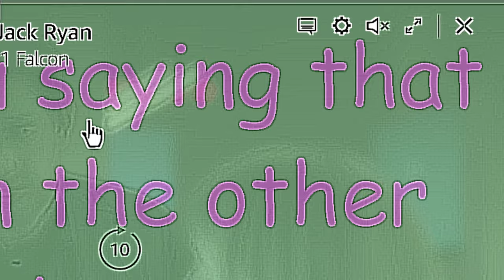Cómo Mejorar los diálogos en Prime Video con Dialogue Boost. Ai para escuchar mejor las voces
La nueva función de Prime Video que todos necesitan. Se trata de "Dialogue Boost", lo cual permite aumentar el volumen de los diálogos en las series y películas gracias a la inteligencia artificial. Se explica cómo activar cualquiera de sus tres niveles.  Aunque por ahora solo está disponible en inglés y para un número limitado de títulos, poco a poco se irá añadiendo a más contenido.
Di adiós a los problemas de audio con las voces en tus series y películas favoritas con Dialogue Boost